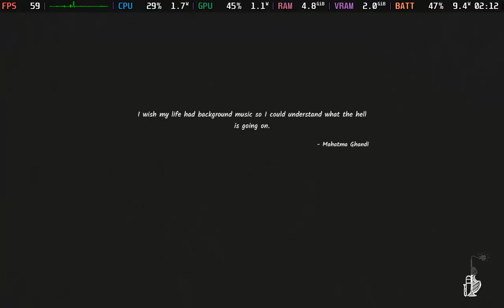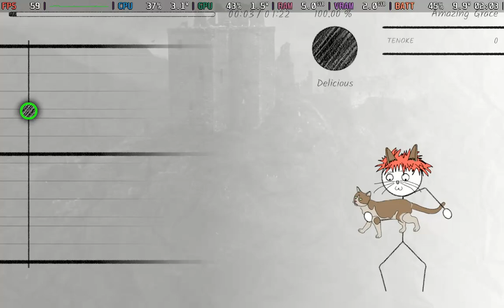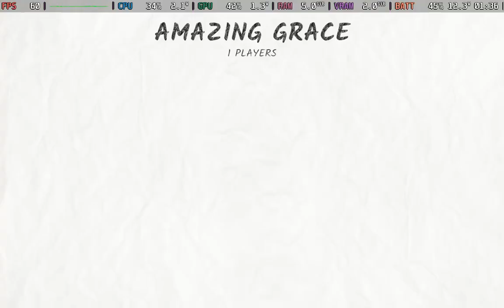Disaster Band - Steam Deck (60FPS test) handheld gameplay Non-Steam